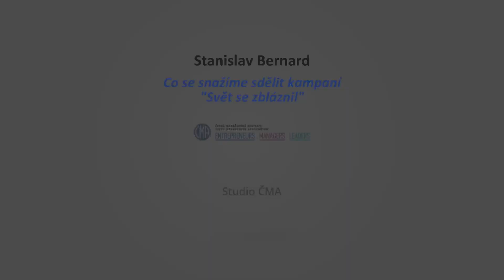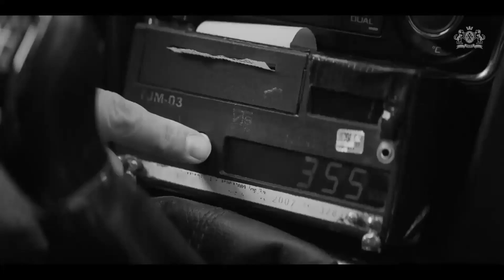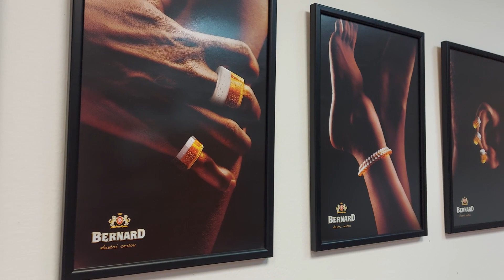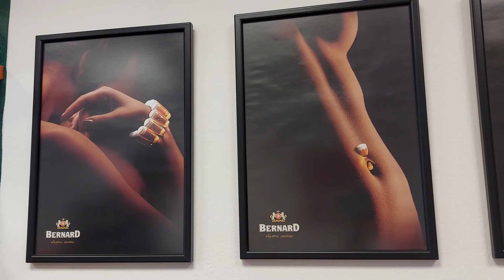Studio ČMA: Rozhovor se Stanislavem Bernardem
Další díl Studia ČMA nás zavedl do Humpolce, kde se nachází slavný Rodinný pivovar BERNARD. S generálním ředitelem a spolumajitelem Stanislavem Bernardem jsme hovořili o řízení pivovaru i současné společnosti.

Vadim Petrov se nejprve zajímal o dlouhodobou marketingovou kampaň pivovaru s názvem „Svět se zbláznil“, která s příchodem pandemie koronaviru získala nový smysl. Stanislav Bernard pak vysvětloval předpoklady pro dobrý management. Řeč přišla i na jeho životní styl.

Humpolecký pivovar byl na začátku 90. let téměř před zánikem. Jeho nákup Stanislavem Bernardem a společníky proto mnozí považovali za úplný nesmysl. Během rozhovoru se dozvíte, jak nesmírně náročnou cestou od privatizace až po vybudování oblíbené značky musel Rodinný pivovar BERNARD projít.